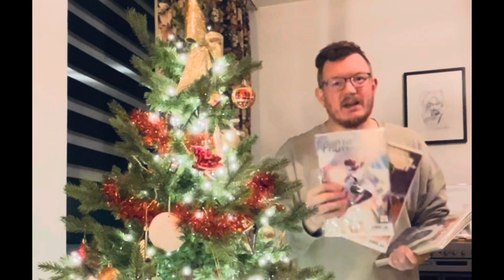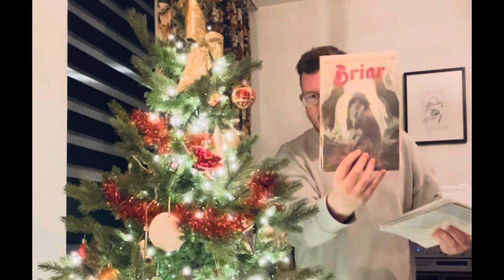Wat ik deze week zoal gelezen heb! 2023 week 50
Een selectie van wat ik afgelopen 7 dagen gelezen heb. In het kort, volgende week een uitgebreider verslag, denk ik :-p deze week een paar prachtige comics herlezen (Gods en Deadpool) en een paar voor het eerst (zoals Photon)…

Was een drukke week met weinig leestijd, dus verwacht volgende week een wat uitgebreider verslag :-p